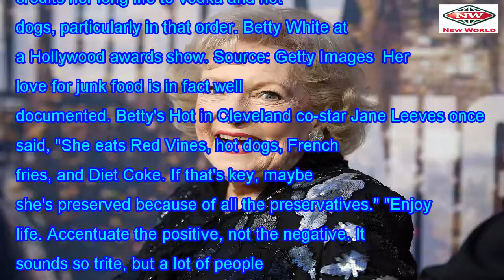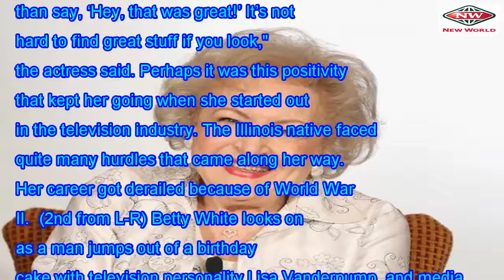Betty White's secret to a long life is in vodka and sausage ... and in that order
Among the many celebrity death hoaxes that do the rounds on the internet, Betty White's death occupi...